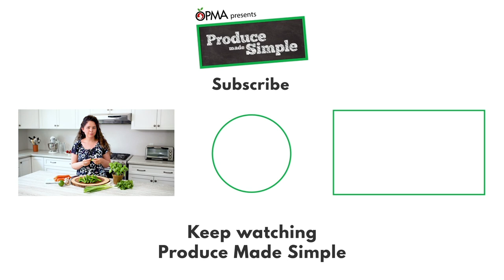Rotisserie Chicken Banh Mi Sandwich | Produce Made Simple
Pick up a rotisserie chicken and make this crave-worthy veggie-loaded sandwich that’s sure to become a family favourite.